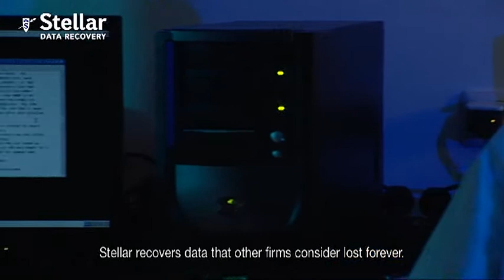How does Stellar® leverage it's CLASS 100 CLEAN ROOM environment?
One of the inherent features that differentiate Stellar from other existing data recovery companies is its ISO-certified CLASS 100 CLEAN ROOM lab.

Stellar utilizes its CLASS 100 CLEAN ROOM for opening and treating damaged desktop or laptop hard disks, Solid State Disks, Pen Drives to name a few. Doing so in such an environment ensures the prevention of further damage to the storage devices and hence to the data stored in them.